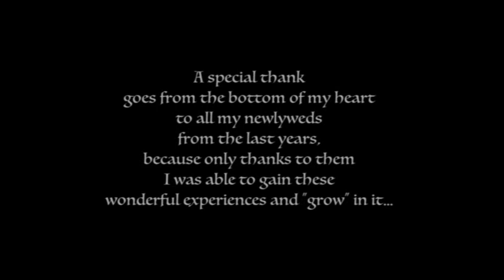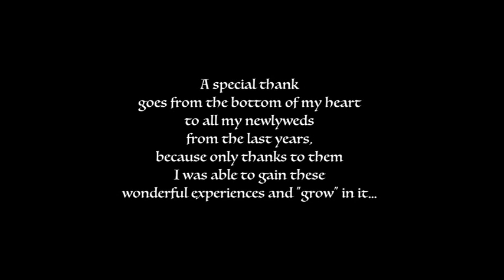Heiraten in der Toskana mit Sandra Weddings - Exclusive Wedding Planner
Unsere Aufgabe ist es, unseren Brautpaaren einen unvergesslichen Tag zu bereiten. In unserem Video bekommt ihr einen kleinen Eindruck der vergangenen Hochzeiten, die wir begleiten und organisieren durften. Heiraten in der Toskana muss kein Traum bleiben - wir helfe euch, ihn umzusetzen...

Let us be a little part in your fairy tale to realize your dream of a fairytale wedding together... let's make your dream come true!!

Photo/Video credits: Studio Fotografico Andrea Papi; Daniele Bilotti; Julian Kanz Photography; Funkybird Photography; Rokolya Photography; Sofia Balli Weddingstudio; Francesco Spighi Photography; Memory Wedding Tuscany Photography